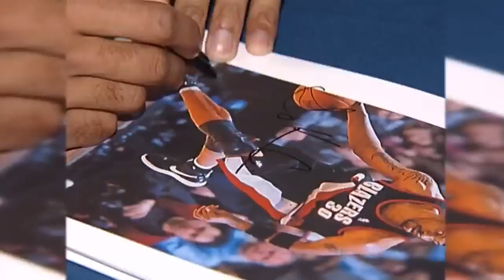New documentary looks back at Portland ‘Jail Blazers’